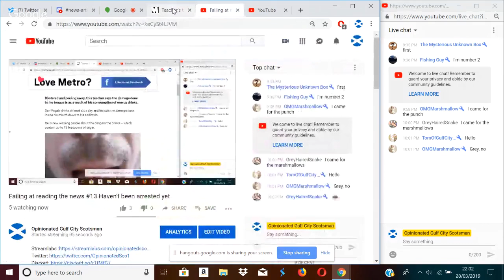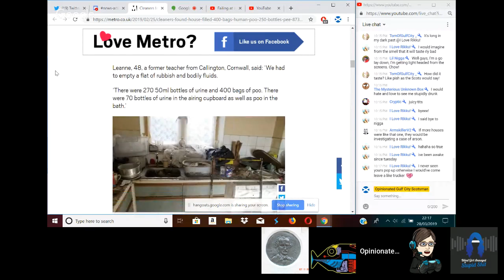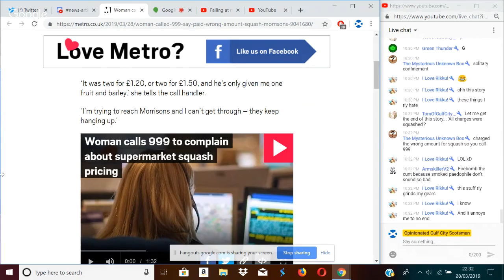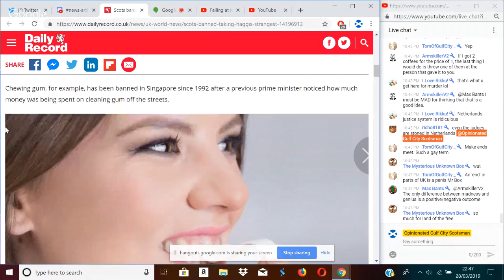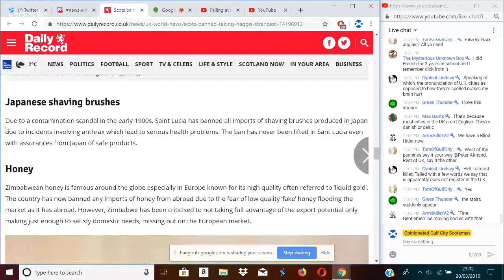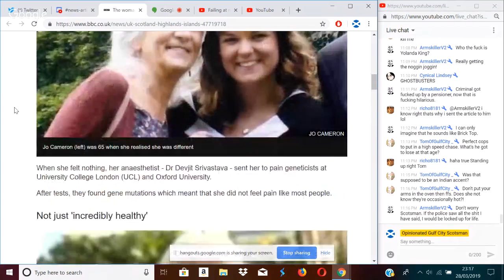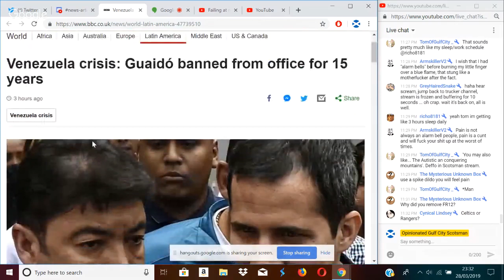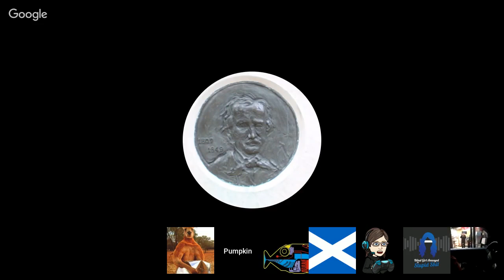Failing at reading the news #13 Haven't been arrested yet